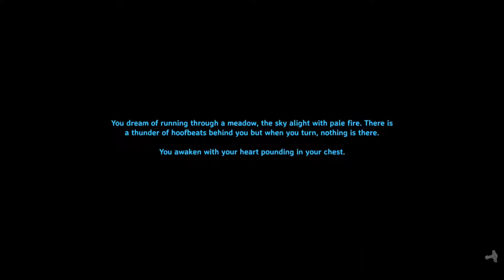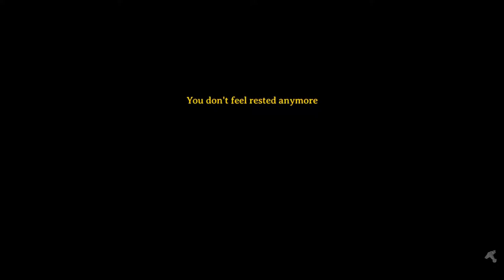Valheim - Episode 17 Finish of the house build and beyond.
Ubiquitous